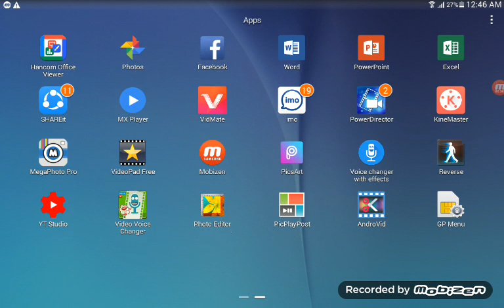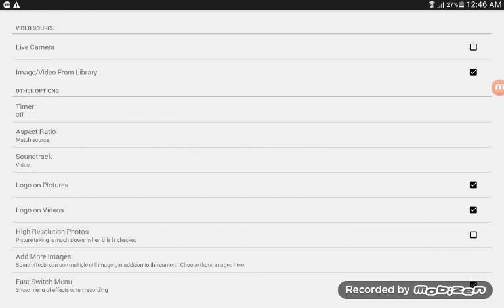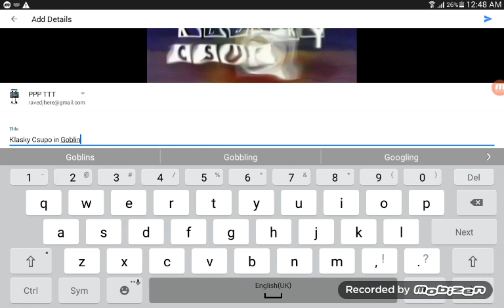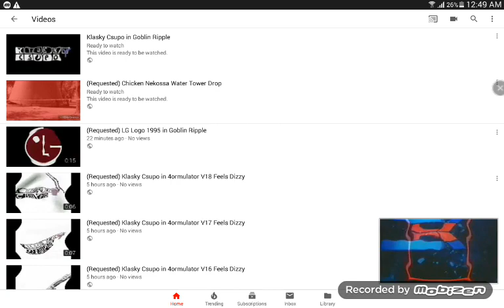(RU) How to Make Goblin Ripple on MegaPhoto Pro and Video Voice Changer (4 videos says JKSMTOT)